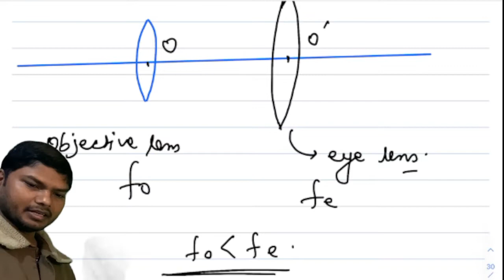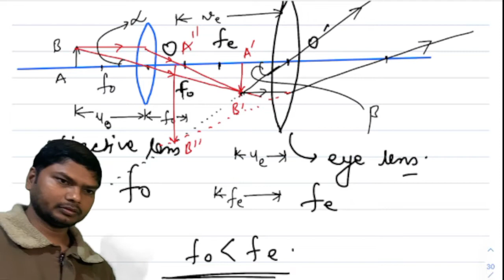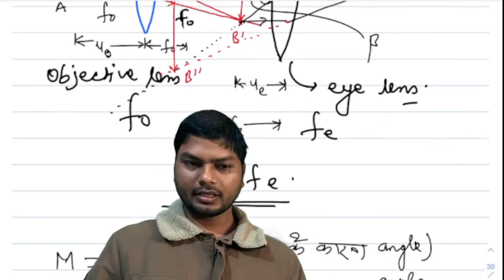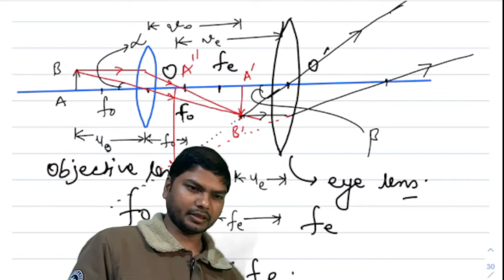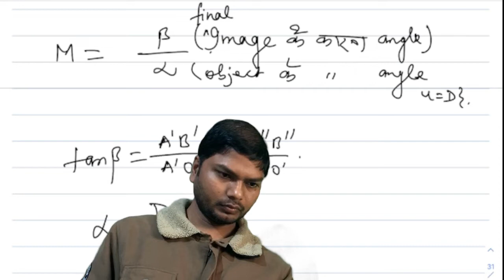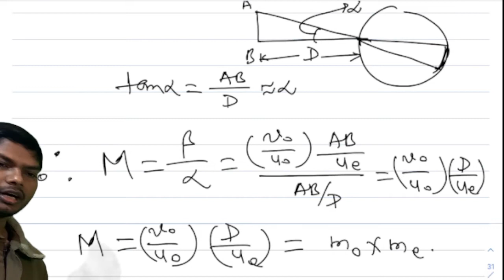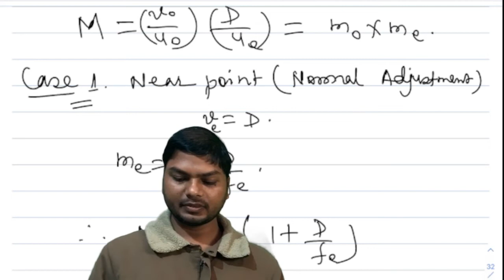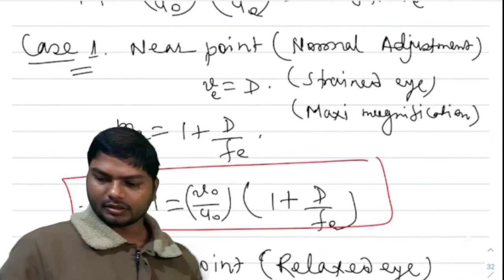Compound Microscope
Hello everyone,
I am  Shekhar Mehta and I  welcome you all to  my YouTube channel CosmosX .
The intend of this channel is to provide promising quality content in the field of Education.

Our vision is to provide the best learning experience for Physics/Maths
 which will provide you with the conceptual understanding of Physics as well as Maths , its relevance, clear the myth and empower you to lead effectively with a strong foundational knowledge of the Physics.

Playlist Must Watch :---

B.Sc. and M.Sc. Physics University Exams
IIT JAM Physics solved paper
IIT JAM Physics Classes
IIT JAM Physics Books
IIT JAM Physics Cut off 2021
JEE Physics
jee advanced Physics solutions
jee advanced Physics lectures
jee advanced Physics syllabus and books
NEET physics lectures
NEET Physics important chapters and questions
tifr Physics question papers with answers and solution
tifr Physics syllabus / seats
tifr Physics preparation 2021
tifr interview
du msc Physics entrance exam question papers pdf
du msc Physics entrance preparation
du msc Physics syllabus
du msc Physics cut off and eligibility criteria
BHU msc Physics entrance exam syllabus & preparation
BHU msc Physics entrance solved question paper
BHU msc Physics cutoff
UPSC Geo Scientist Physics syllabus
UPSC GeoScientist geophysist interview
Geophysist preparation
Geophysist books study material
Geophysist coaching in delhi
IFS physics
optional upsc physics
optional question paper
IISER msc Physics Interview
IISER Interview questions and answers
JNCSAR msc Physics Interview
DRDO Physics syllabus
DRDO Physics interview Exam
BARC Physics question paper
barc Physics interview
barc Physics syllabus cutoff
MDU msc Physics Entrance exam question paper
RU msc Physics Entrance exam syllabus
JNU msc Physics entrance exam question papers syllabus
Jamia msc Physics Entrance question paper
Hyderabad University msc Physics Entrance syllabus and question papers
patent officer exam Physics question paper